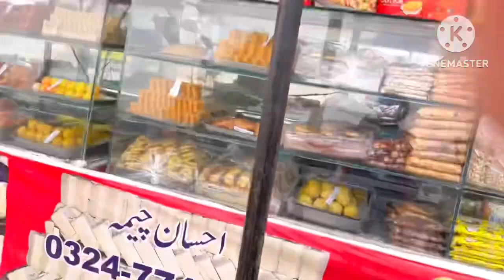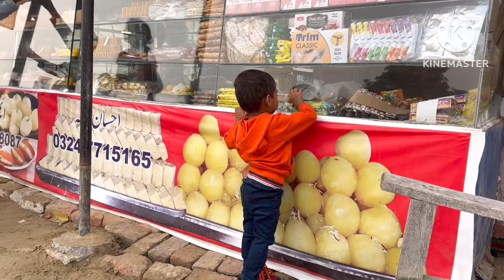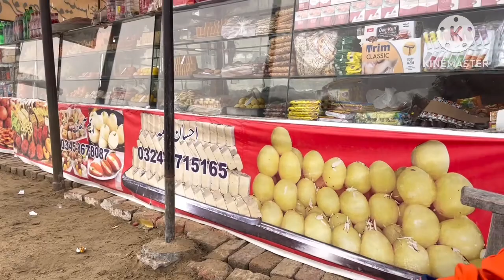Ammi Ji Ke Ghar Surprise Visit